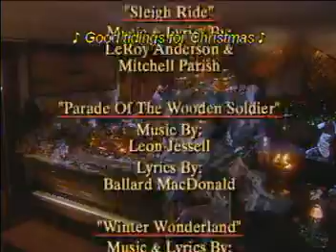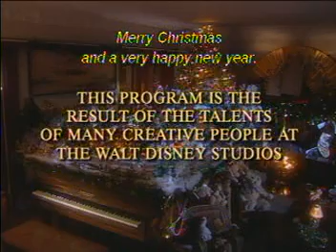22 We Wish You A Merry Christmas